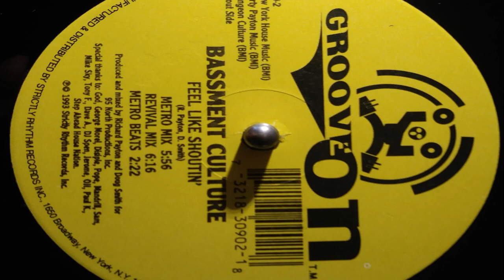Bassment Culture - Feel Like Shoutin' (Metro Mix)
Groove On ‎– GO-2 US 1993